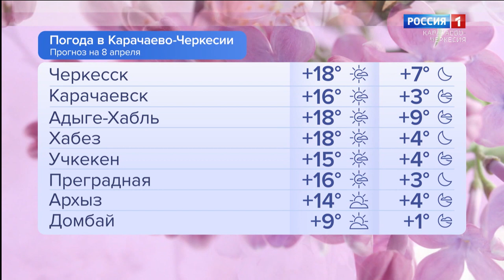Утро России. Карачаево-Черкесия 08.04.2024